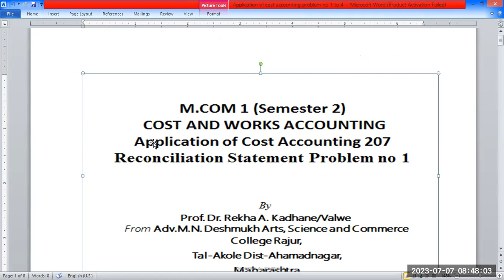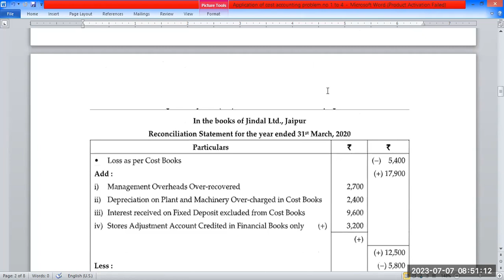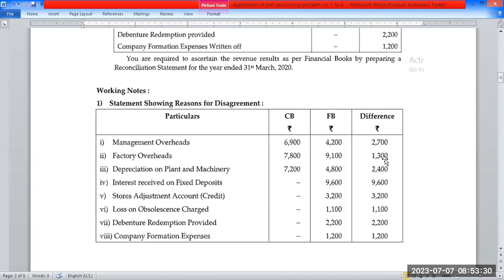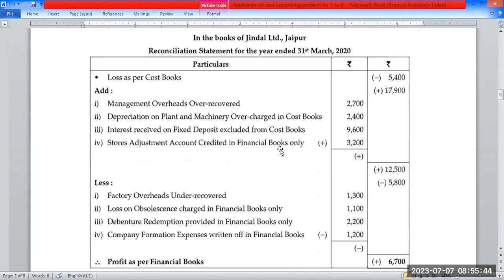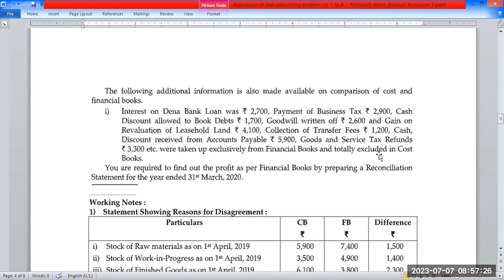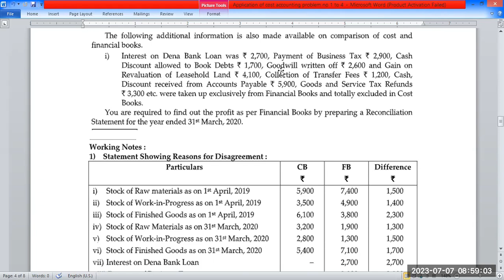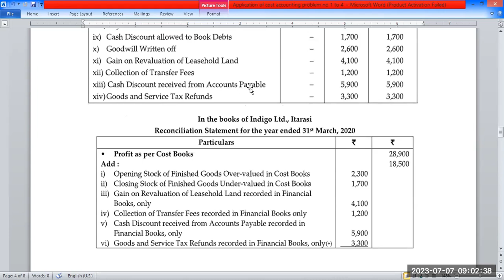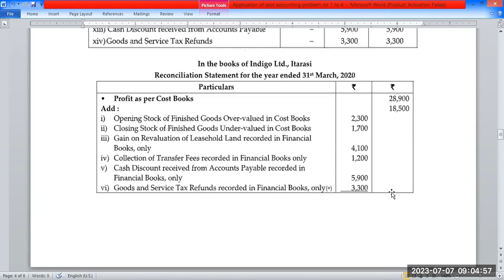Reconciliation statement problem no 1 & 2, Application of cost Accounting m com 1 semester 2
M Com 1 Sem. 2 Advanced Cost Accounting(Application of Cost accounting) Cost Allocation & Activity Based Costing